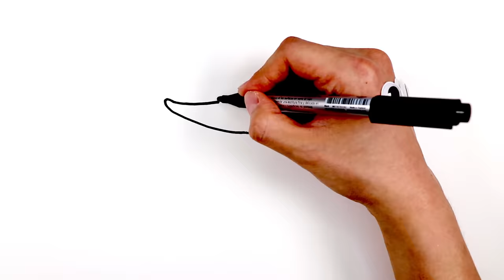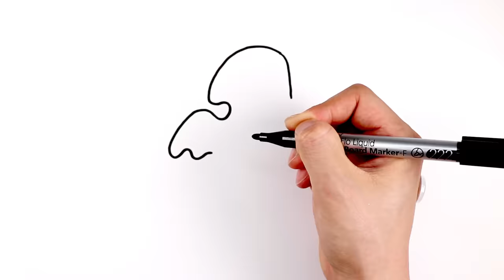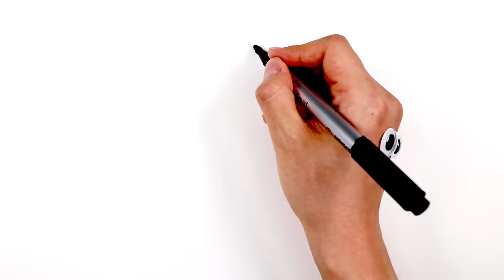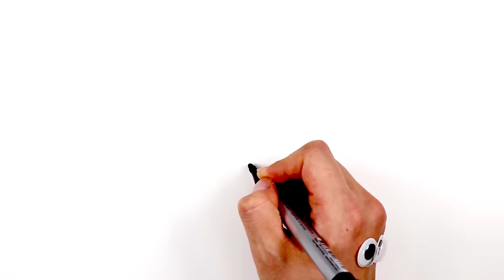Learn How to Draw Halloween Ghosts! | Drawing and Coloring with Glitter & Googly Eyes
Hello everyone! Welcome to Hello Everything!
Today Let's draw Halloween Ghosts & Haunted House!